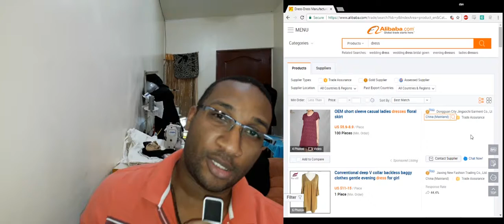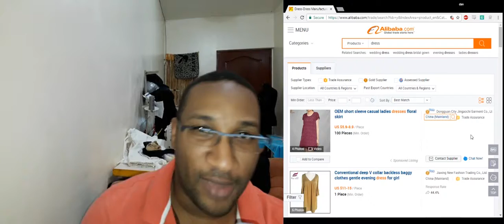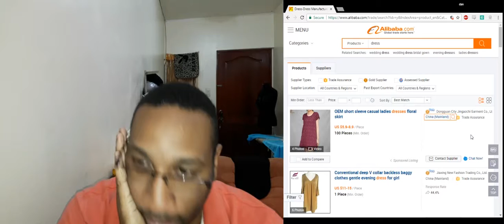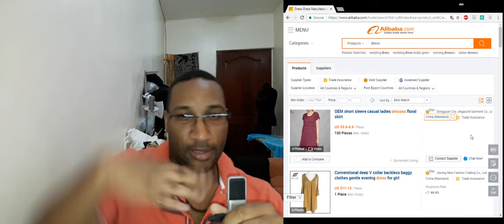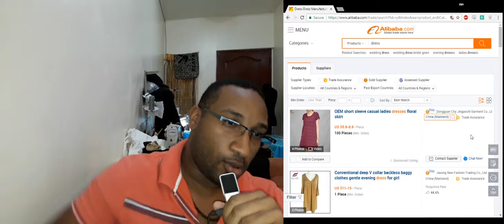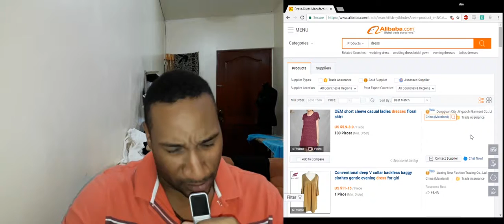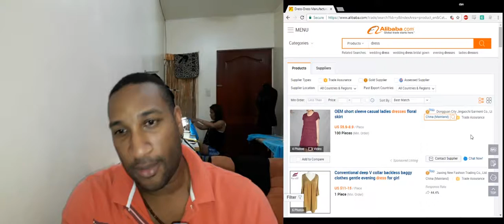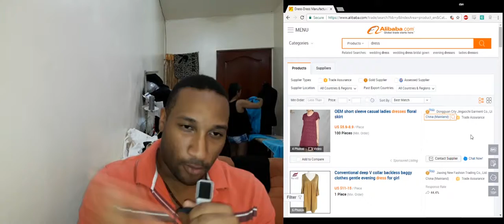Vlog 28 jan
Advice Vlog of how a nigga and Black Women can get along, run a business, live, love, eat, pay bills, etc... in the Philippines.